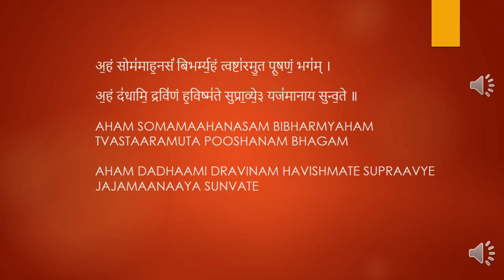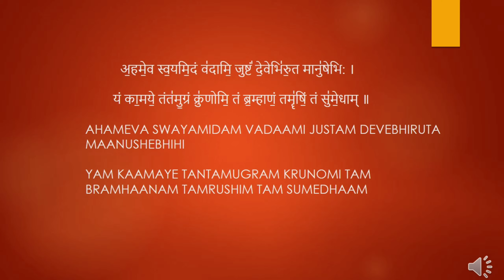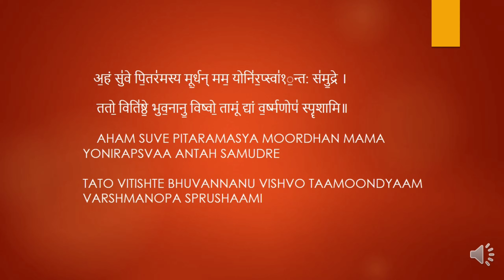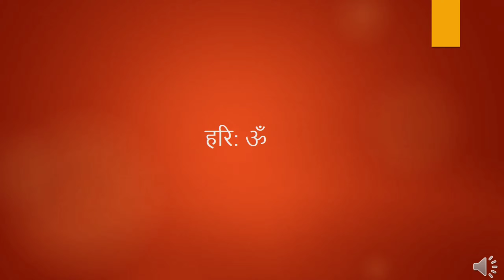DEVI SUKTAM | RIGVEDA